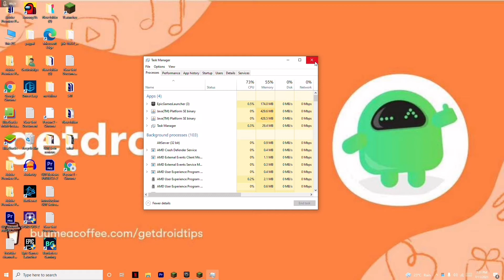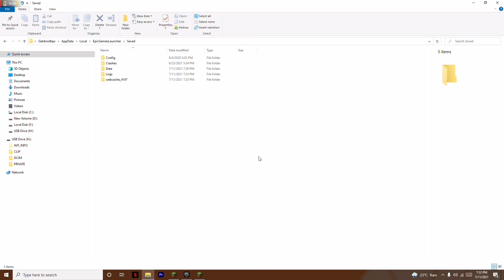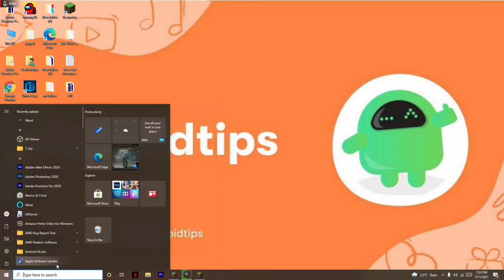How to Fix Rocket League(64-bit,DX11,Cooked)(Not Responding)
In this Tutorial, we help you to Fix Rocket League(64-bit,DX11,Cooked)(Not Responding)

You can also check our new channel and latest video in our channel

➜ Links to the Best Electric Bikes 2021 we listed in this video:

►US Links◄
5- ANCHEER AT2 BLEU SPARK 27.5 INCH
4- METAKOO Electric Bike Cybertrack 100
3- VanMoof S3
2- Rad Power Bikes RadWagon 4
1- Charge Bikes City

►UK Links◄
5- ANCHEER AT2 BLEU SPARK 27.5 INCH
4- METAKOO Electric Bike Cybertrack 100
3- VanMoof S3
2- Rad Power Bikes RadWagon 4
1- Charge Bikes City

►CA Links◄
5- ANCHEER AT2 BLEU SPARK 27.5 INCH
4- METAKOO Electric Bike Cybertrack 100
3- VanMoof S3
2- Rad Power Bikes RadWagon 4
1- Charge Bikes City

►GERMNAY Links◄
5- ANCHEER AT2 BLEU SPARK 27.5 INCH
4- METAKOO Electric Bike Cybertrack 100
3- VanMoof S3
2- Rad Power Bikes RadWagon 4
1- Charge Bikes City

►SAUDI ARABIA Links◄
5- ANCHEER AT2 BLEU SPARK 27.5 INCH
4- METAKOO Electric Bike Cybertrack 100
3- VanMoof S3
2- Rad Power Bikes RadWagon 4
1- Charge Bikes City

You can also Buy all iphone models and Pixel using our offers and discounts using below amazon links.

1- Google Pixel 4a (Just Black, 6GB RAM, 128GB Storage)

2- Google Pixel 5 5G 128GB - Just Black

3-Google Pixel 5 Sorta Sage, 8GB RAM, 128GB Storage